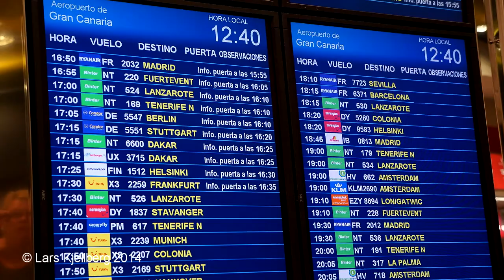Take-Off Las Palmas, Airbus 330-300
Takeoff with and an Airbus 330-330 from Thomas Cook Airlines Scandinavia. Destination Stockholm Arlanda International Airport, Sweden. On this video you can see Vueling Airlines, Binter Canarias, CanaryFly, RyanAir, TUI Fly Nordic, Novair and a spanish airforce base in the background. The base hosts fighter jets as Eurofighter Tycoon and F-18 Hornets.